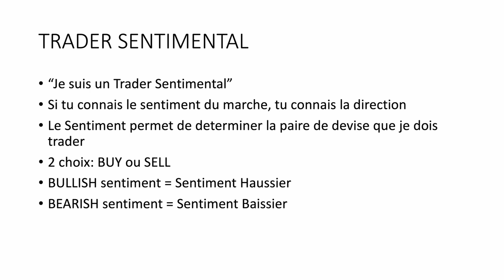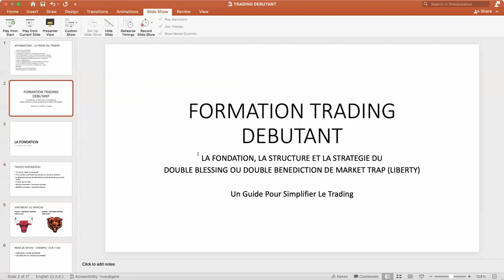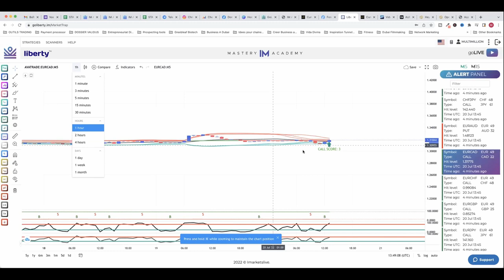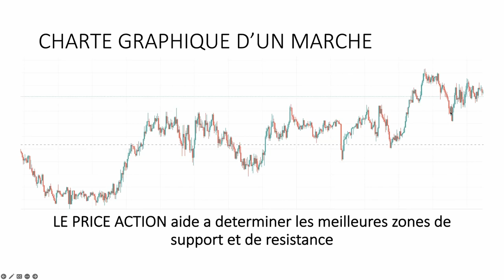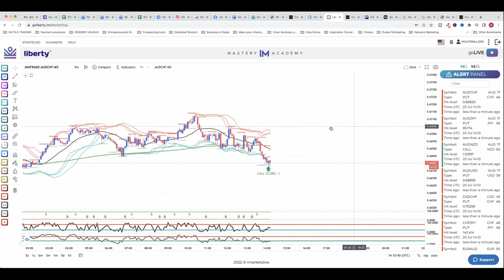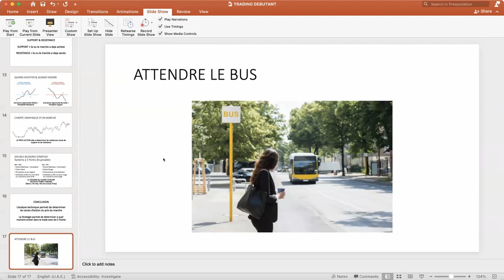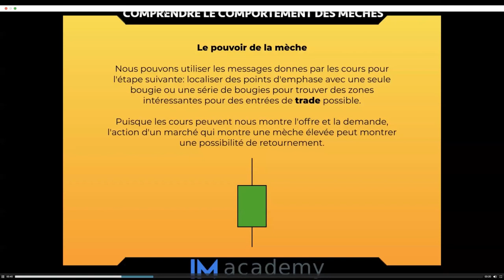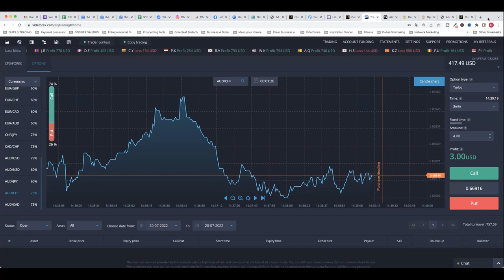Formation Gratuite Trading Option Binaire Debutant (IM ACADEMY) Avec Strategie Unique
Dans cette video tu vas decouvrir la Formation Gratuite Trading Option Binaire Debutant (IM ACADEMY) Avec Strategie Unique
Pour vous inscrire a IM Mastery Academy dans mon equipe et beneficier de mon coaching, contactez moi via ce lien whatsapp

Cette Formation Gratuite Trading Option Binaire Debutant (IM ACADEMY) Avec Strategie Unique est exceptionnelle et remplie de valeur. Il existe plusieurs formation de trading en ligne, cependant tous ne te donnent pas les outils, ;a strategies et le mentorat pour reussir. Rejoins une academie qui te donne le meilleur encadrement pour reussir en trading forex et cryptomonnaie sans avoir a te taper l'analyse fondamentale et technique que font les traders professionnels. Tu gagneras en temps, en efficacite et tu auras des resultats de pro!

C'etait donc Formation Gratuite Trading Option Binaire Debutant (IM ACADEMY) Avec Strategie Unique